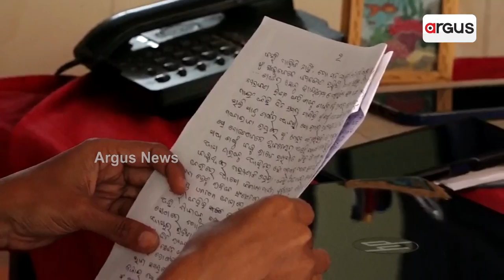BJD Leader Sanjukta Mahal Seeks Police Protection